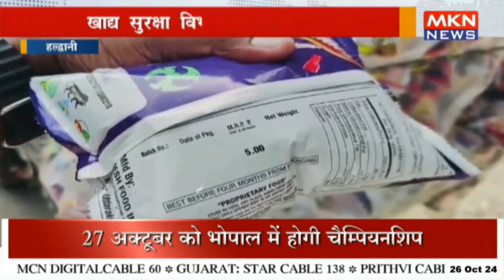खाद्य सुरक्षा विभाग ने की छापेमारी